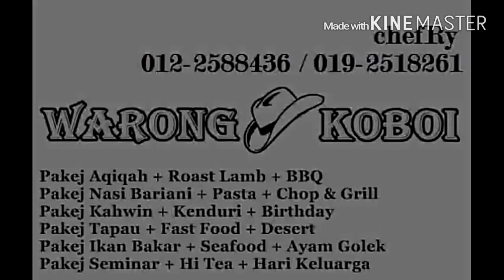MACAM MACAM KARENAH MURID & GURU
Barang siapa yang terbangun di malam hari dan membaca do'a, maka akan dikabulkan segala macam permintaan-nya.

Lihat panduan dzikir ketika terbangun di malam hari berikut ini :

"Laa ilaa ha illallaah wahdahu laa syarikalahu
Lahulmulku walahul hamdu wahuwa 'ala qulli syai'in qodir
Subhanallah
Walhamdulillaah
Walaa ilaa ha illallaah
Wallaahu akbar
Wala haula wala quwwata illa billaahil 'aliyyil 'adzhim
Kemudian berdoa : Allaahummagh firli"

"Ya Allah, Ya Tuhanku, barangsiapa yang menyebarkan video ini, berikanlah solusi bagi segala kegundahannya. Dan jalan keluar dari segala kesempitannya. Dan karuniakanlah baginya rizqi dari jalan yang dia tidak sangka. Dan jadikanlah dia orang yang mendapat pahala bersama kami."

Aqiqah + Qurban + BBQ
Plan Awal, Tempah Sekarang

Aamiin.